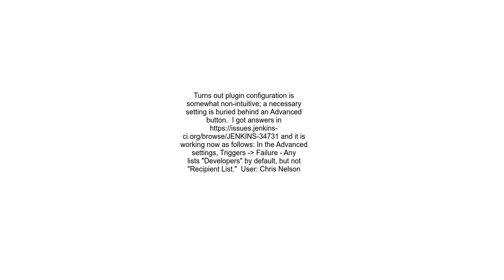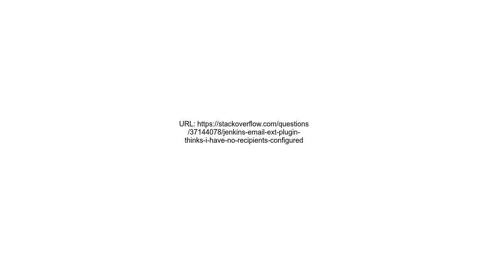Jenkins email ext plugin thinks I have no recipients configured